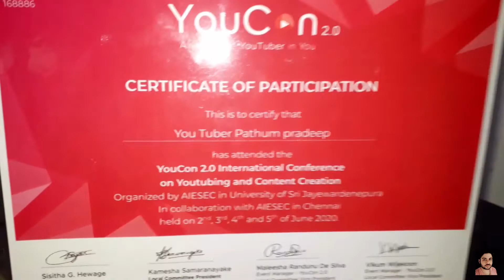AIESEC YOUCON 2.0 Certificate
AIESEC YOUCON 2.0 🔴2020AIESEC You con 2.0 Certificate video you Tuber pathum pradeep @video 📸🙋‍♂️Youtubing a content creation event University of sri Jayewardenepura More details AIESEC Lanka Facebook page 🤘1 Sinhala 🔴🤘 You con 2.0 certificate 👨‍💻You Tuber ,Web Designer ,IT Expert Student & Android Software Engineer Student .Google Map Developer,Network Student, IT Student . Pathum pradeep 🔴Information Technology a Educational program ✔සිංහල ➕ English pathum tube show you tube channel *🔺️Follow a like this🔺️🌐Twitter - pathum pradeep @ 🌐Instagram - pathum pradeep1 @ 🌐Facebook - pathum pradeep @ 🌐You tube - pathum pradeep/pathum tubeshow 🌐Email- 🌐LinkedIn- pathum pradeep 🌐Google direct search- pathum pradeep 🌐Web pradeep.com📱Pathum pradeep Cantact 📞🔴 🔴You Tuber ,Web Designer ,IT Expert Student & Android Software Engineer Student .Google Map Developer,Cyber Security Student, IT Student .Cloud Effect Page Photographer.👨‍💻 Pathum pradeep 👨‍💻